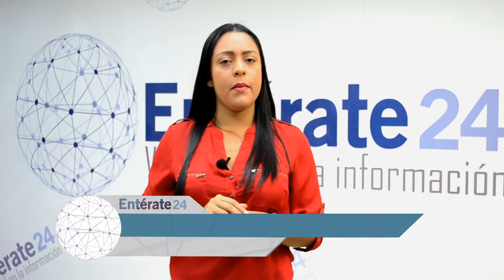Cartelera cultural, para el 22 y 23 de febrero, Entérate24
Entérate 24 te presenta la agenda cultural para el fin de semana del 21 al 23 de febrero.